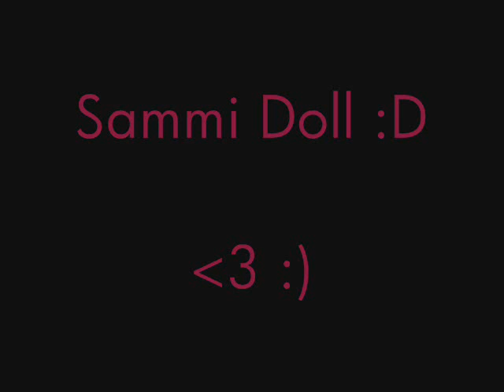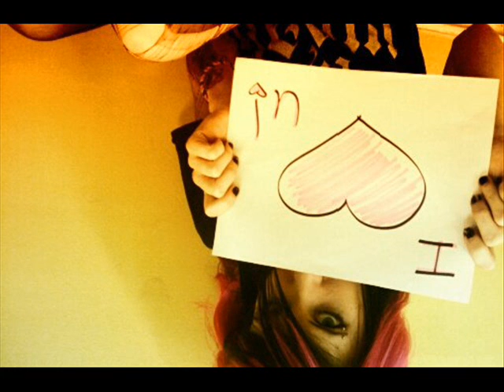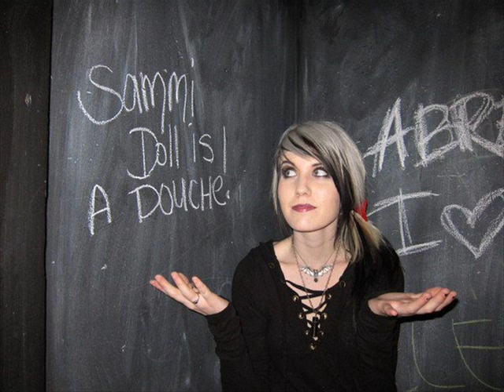Sammi Doll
The song used is "Leftovers" by Porcelain And The Tramps